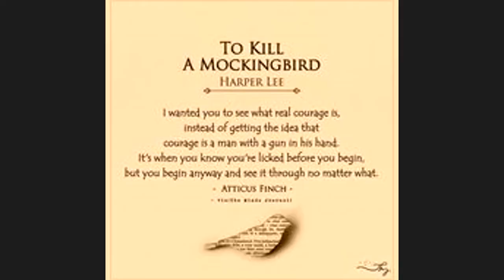Framing and Characterization by Tin Puljic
About our trainer:
Tin is a Cape Town WUDC 2019 Open Grand Finalist, Athens EUDC 2019 Open finalist and ESL champion, Thailand WUDC 2020 Open quarterfinalist and part of the 5th Open breaking team, and Novi Sad EUDC 2018 ESL finalist and Open semifinalist. Furthermore, he has also been an Oxford IV ESL champion twice, Cambridge IV Open semifinalist twice, and a Durham IV Open champion.
Apart from this, Tin has won 15 other tournaments including Athens Open, Doxbridge 3, Berlin IV and Sheffield IV.
As a speaker, Tin has 49 international speaking breaks, out of which he has debated in 35 different finals.
Tin has been ranked top ESL speaker at both WUDC and EUDC, and he was also the best Open speaker at Cambridge IV 2019, 3rd Open speaker at EUDC 2019, a top 10 Open speaker at WUDC 2020, as well as best speaker at 13 other international tournaments including Durham IV, Leiden Open and Budapest Open.
Tin was DCA at Astana EUDC 2020, as well as being an EUDC ESL semifinal chair and Open semifinal panelist. He has furthermore chaired the ESL Final of Cambridge IV as well as having chaired the ESL semifinals at Oxford IV. In his judging career, he has been on the adjudication core of 15+ international tournaments, including Doxbridge 2 Imperial IV, Amsterdam Open and KCL IV and has also judged a total of 23 different finals.